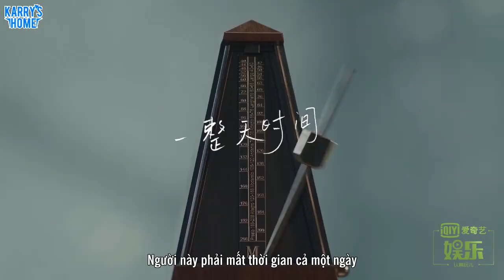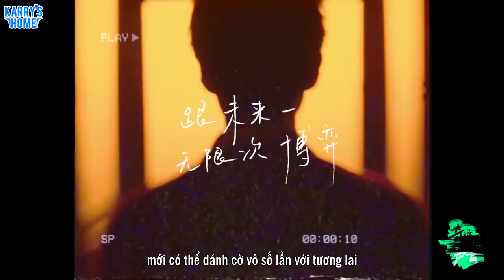[Vietsub] 191029 Trailer concert Vương Tuấn Khải - Đến thời gian hữu hạn để nhìn thấy vô hạn